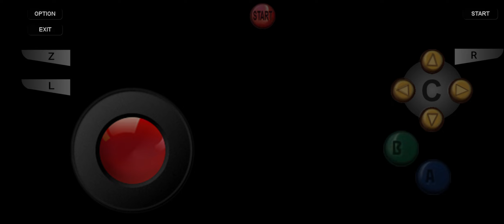Spider-Man Fighting lizards on the sub train game Play Nintendo 64